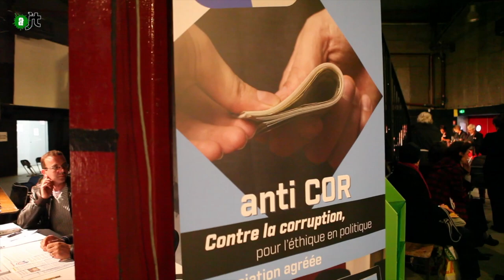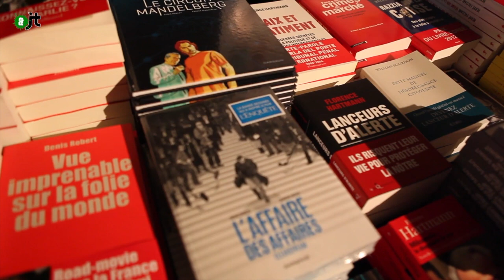Le Salon du livre des lanceurs d'alertes - AlterJT #87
La première édition du livre des lanceurs d’alerte a pris lieu à Montreuil les 14 et 15 novembre dernier.  "Des livres et l’alerte" avait pour objectif de faire rencontrer et débattre cette nouvelle espèce de citoyens engagés. Des hommes et des femmes pour lesquels leurs livres sont leurs meilleurs objets de lutte contre les systèmes abusifs et corrompus.